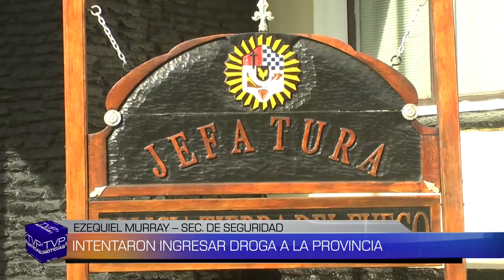TVP NOTICIAS (EC) BLQ 4 - 14/09/17